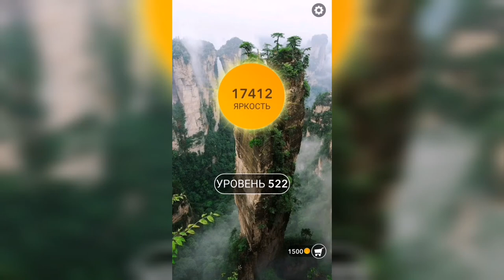Word / Слово Крест: Поиск русского кроссворда / Уровень 522